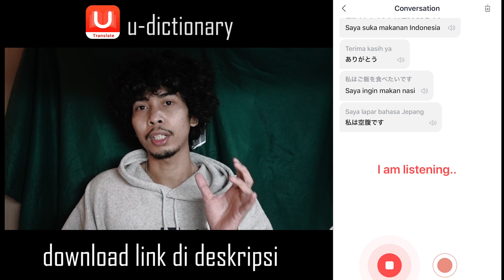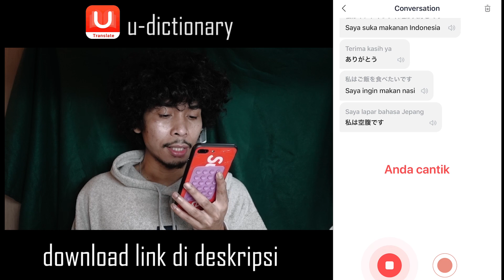BOS JEPANG MAKAN RAWON SPECIAL TELUR PUYUH ! MASAKAN INDONESIA KU ! SEDAP NYA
helo semuanya lama tak jumpa !
ak masak rawon nih !

semoga menikmati  ya

follow ig gw @DIANGUIDELOMBOK